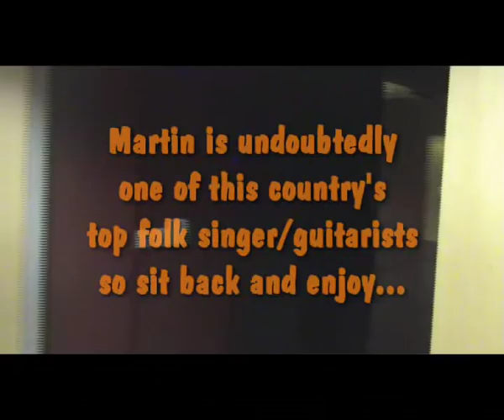An evening with Martin Simpson 15th March 2009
An evening with Martin Simpson on Sunday 15th March 2009 at the new Arts Centre in Shoreham by sea, West Sussex..."Ropetackle Arts Centre". This 10 minute video shows excerpts from Martin's 2 hour show and aptly demonstrates why he is one of this country's top folk singer / guitarists. Enjoy!